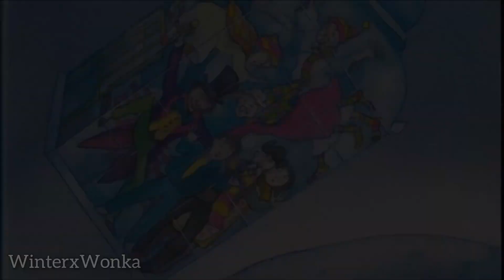✨🎩 Charlie and the Great Glass Elevator || Book Trailer By Me 📖✨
I hope you like my book trailer!! 😇😇😇🎩🎩🎩📖📖📖✨✨✨ it was for my English class!